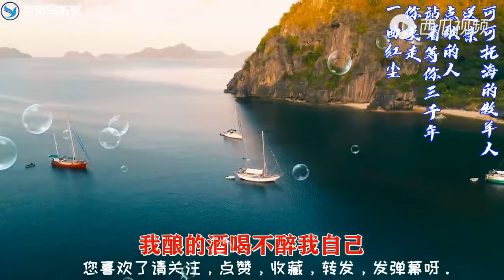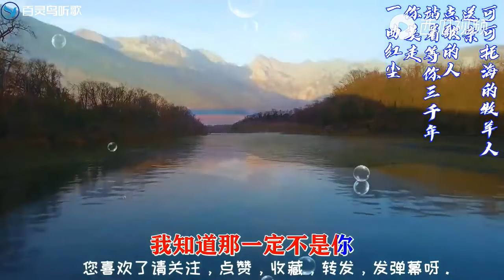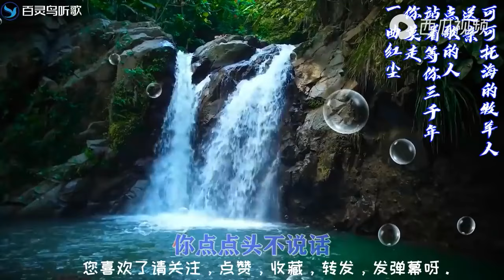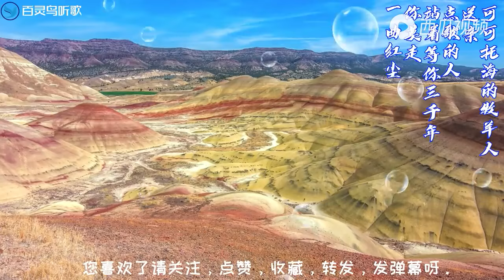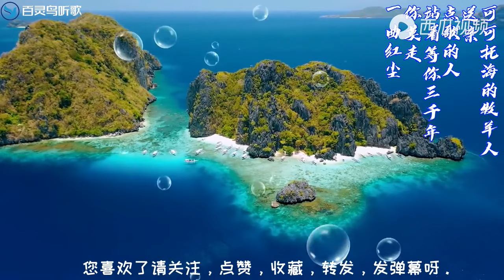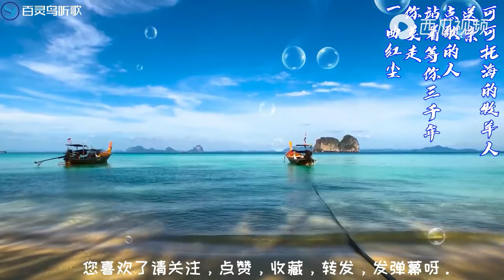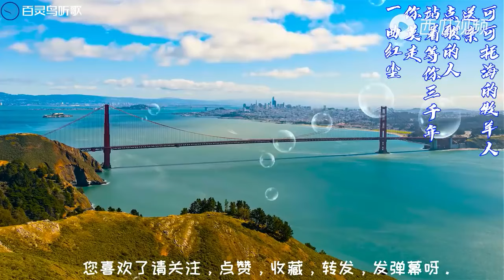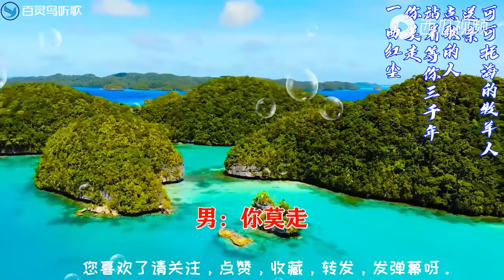王琪伤感情歌 《可可托海的牧羊人》《送亲》《点歌的人》《站着等你三千年》 《你莫走》